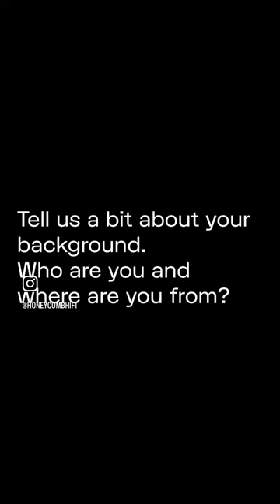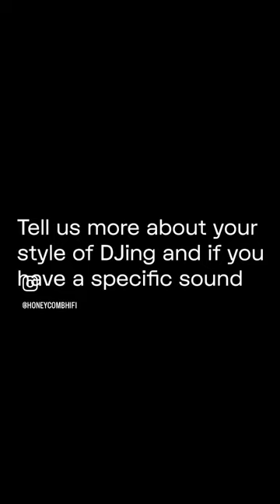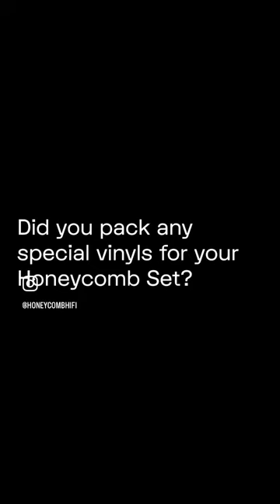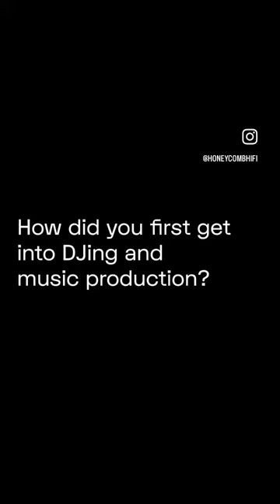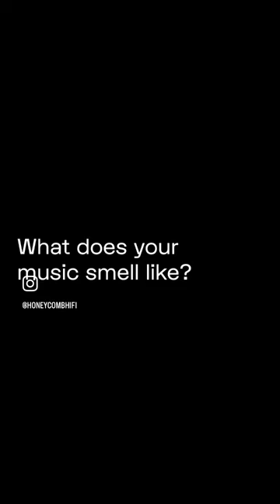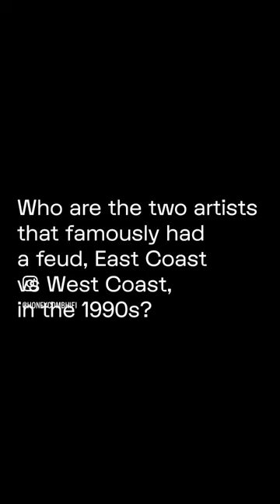DJ MK HONEYCOMB HIFI INTERVIEW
Honeycomb Hifi is an amazing Record Shop/ Restaurant/ Venue in Dubai which i had the pleasure of Djing at a couple of months back.
There sound system is next level!
Vinyl only!
Check out this interview i did with them